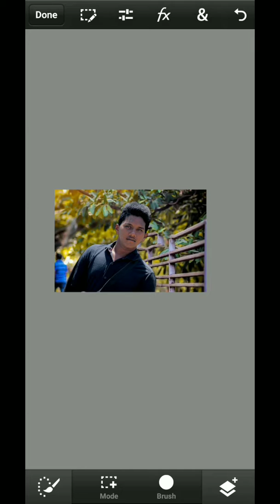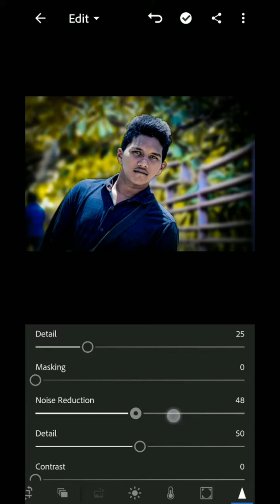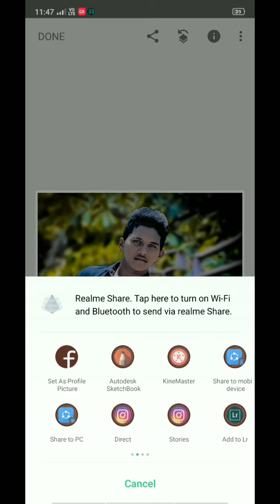New Editing video 2019